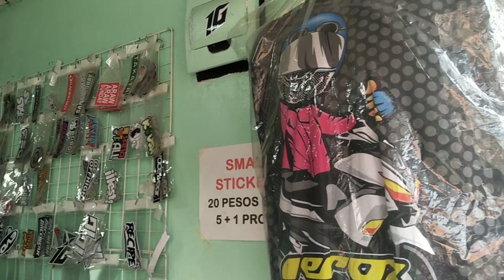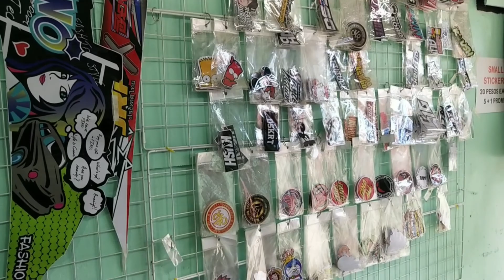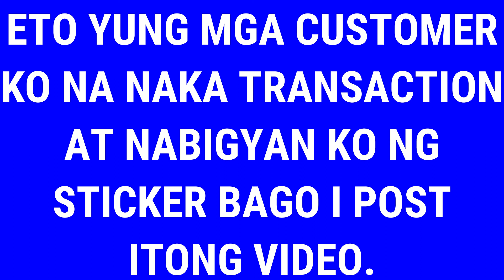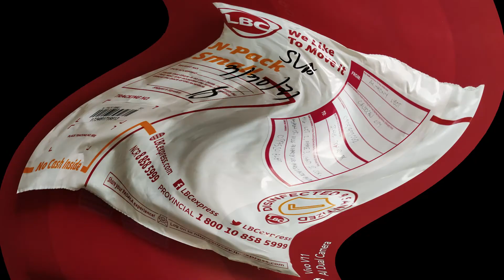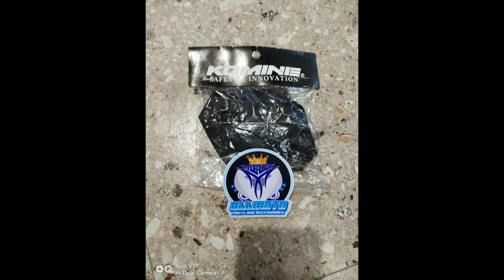ALLMOTO Logo Laminated Sticker (Freebies) | KING MELO TV